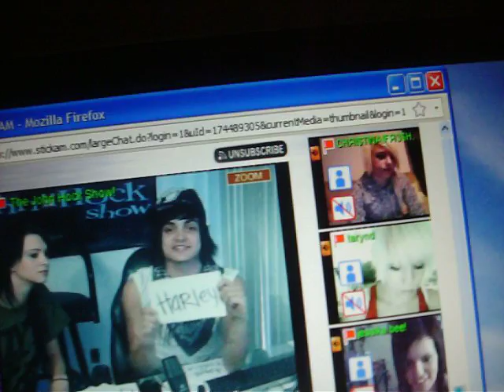John Hock :D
I was watching his stickam today, and he wrote up a sign for me.
This actually made my day a TON better.

PS, the reason I started recording so soon is because I saw my name on the next sheet and was expecting him to show it right away, but he decided to change the music.
So neh.